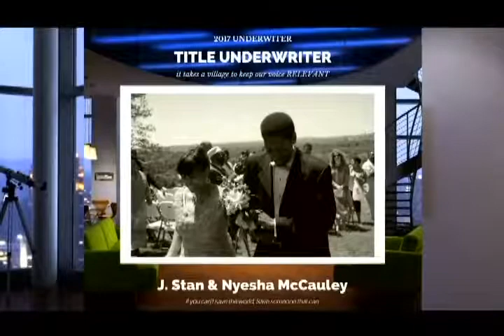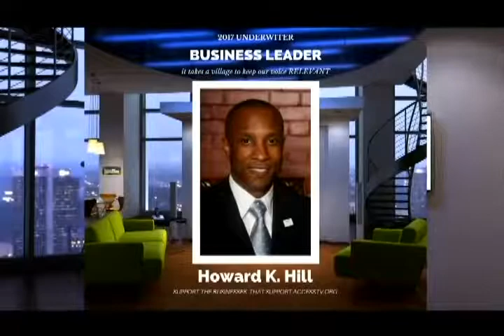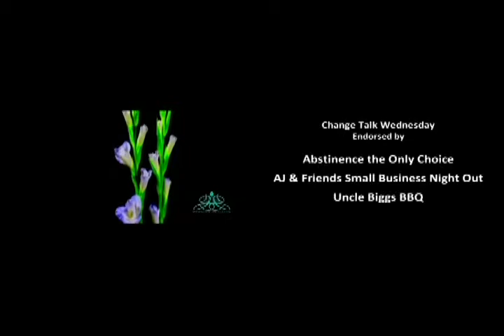Change Talk Wednesday with Melinda Johnson - 1/4/2017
Events, news, entertainment, and views in your community!
Now there is something worth watching on Social Media!

AccessTVnetwork.com  –  AccessTV.org

Proudly funded by J. Stan and Nyesha McCauley and our Broadcast Partners with additional support provided by subscribers, sponsors, and volunteers.

Help me make more fresh quality content. Every contribution is helpful, big or small.

Light Source Productions • AccessTV.org • AccessTVNetwork.com